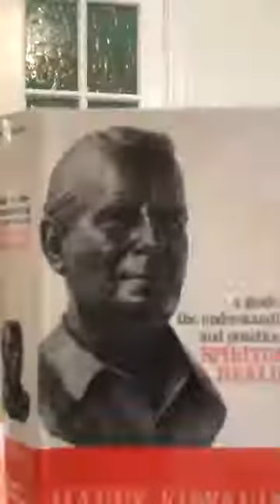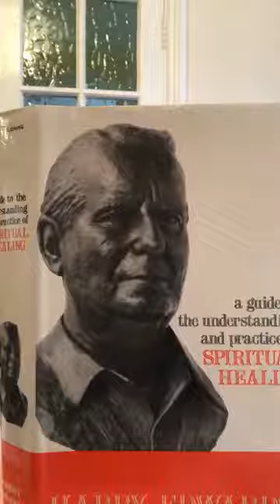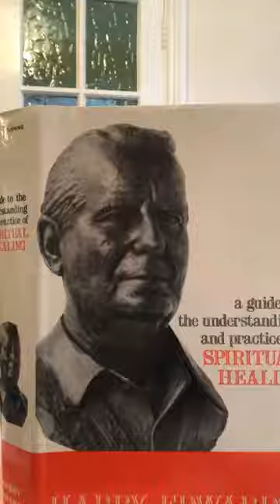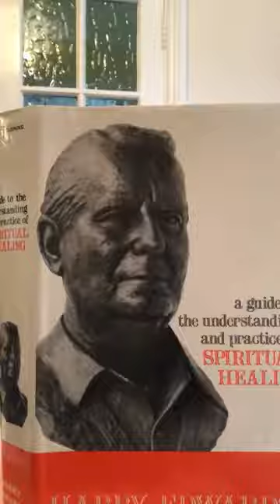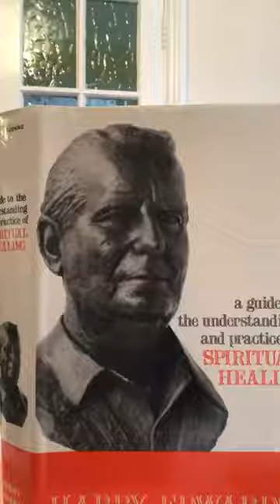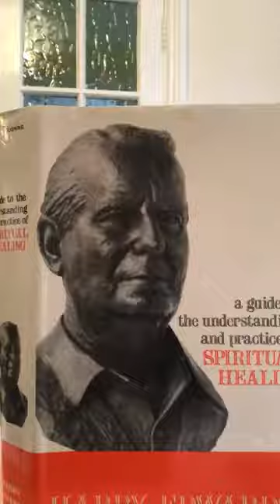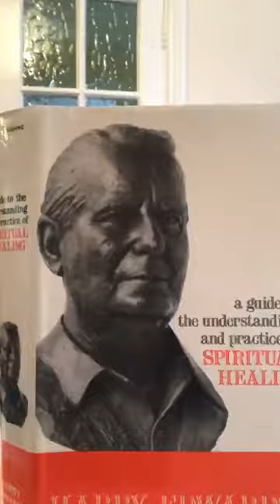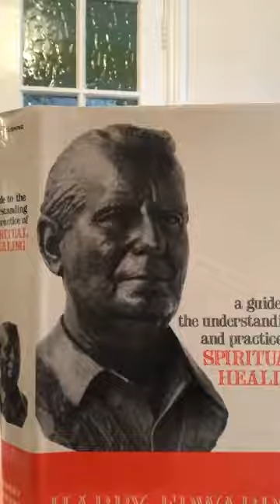The Healing Minute - 30/10/2020